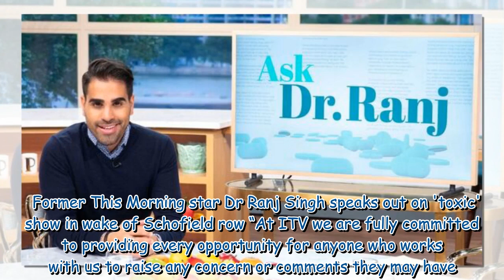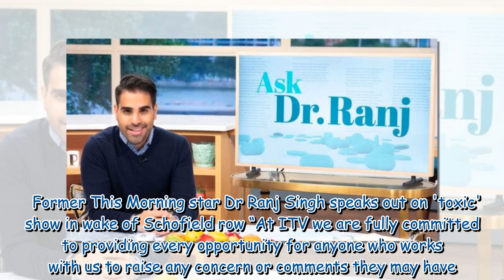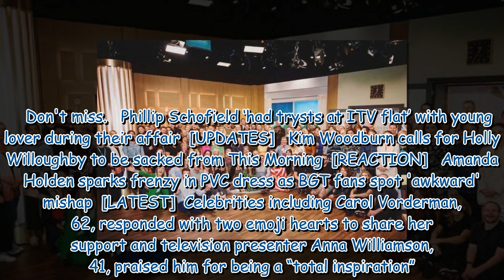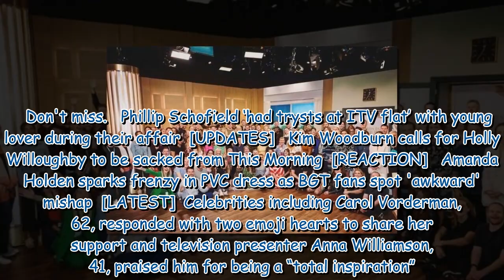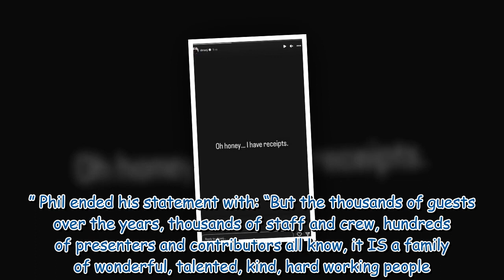Dr Ranj Singh teases ‘receipts’ as Phillip Schofield slams ‘toxic’ claims